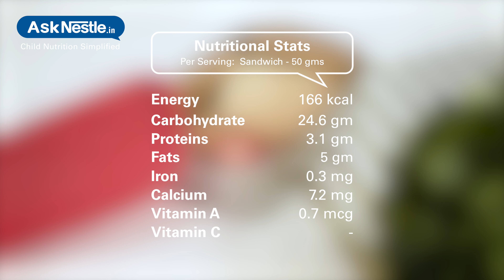Whole Wheat Bread Butter Sandwich Recipes | Healthy Food Recipes For Kids | Ask Nestlé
This recipe is tasty and easy to prepare butter sandwich. a perfect option for breakfast or a additional option for mid day meal, especially for kids as it provides tasty, creamy texture.